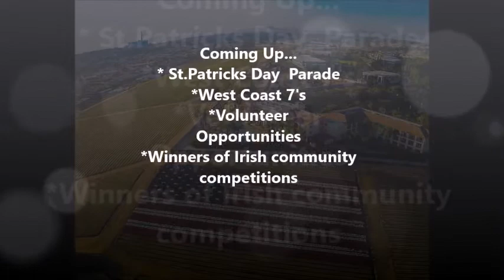The Irish Outreach Center Update March 2018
West Coast Sevens